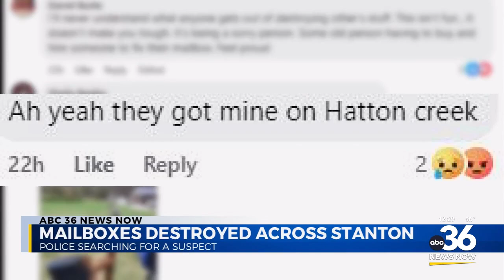Mailboxes destroyed across Stanton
Neighbors are responding after waking up to find mailboxes destroyed Sunday morning